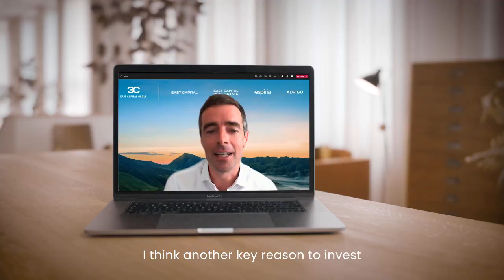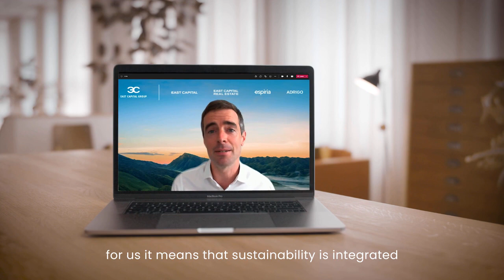East Capital Global Emerging Markets Sustainable